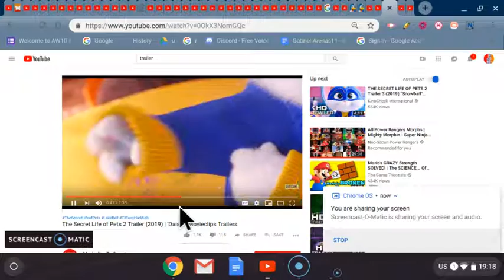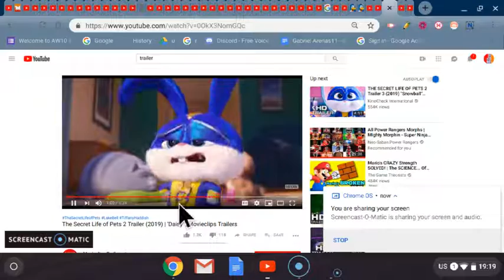The Secret Life of Pets 2 Trailer (2019) (Reaction) Therooloflooned